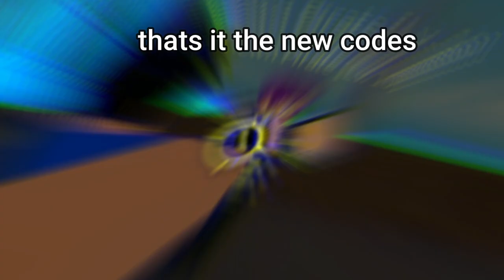All New *SECRET* OP Release CODES in King Legacy Roblox! [FREEFRUIT]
In this video, I show you All New Codes in King Legacy!,
 *DECEMBER* updates 2021.